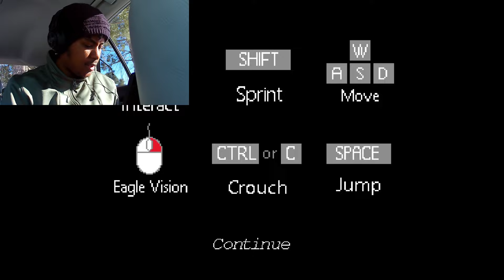So... They Made A Sequel For This "Scary" Game | Doghouse 2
I'll tell you this though: It's definitely better than the first.